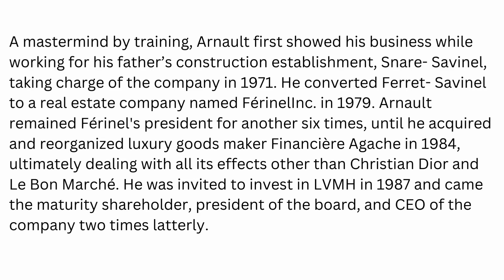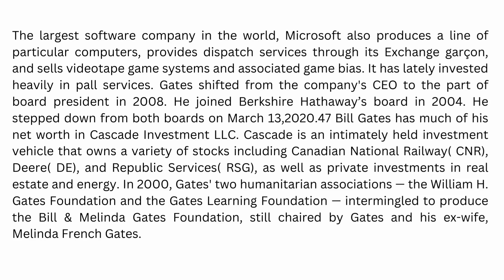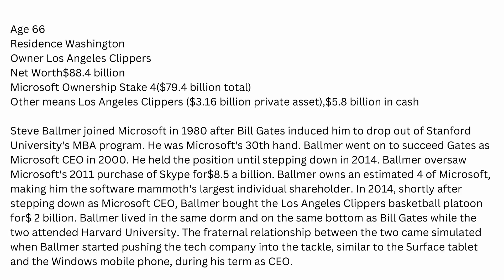The Wealthiest People in the World